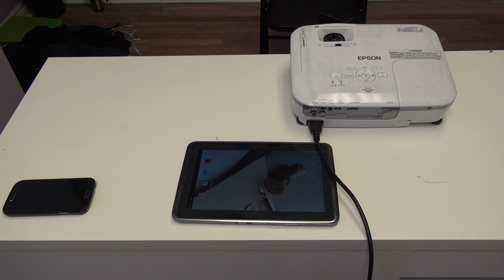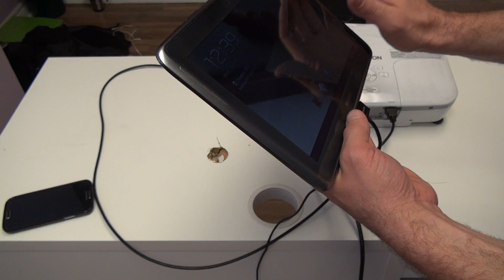How to hook up a Samsung Galaxy 10.1 Tablet to a projector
Watch this video for a step by step walk through on how to connect your Samsung Galaxy 10.1 Tablet to an Epson 710 HP projector